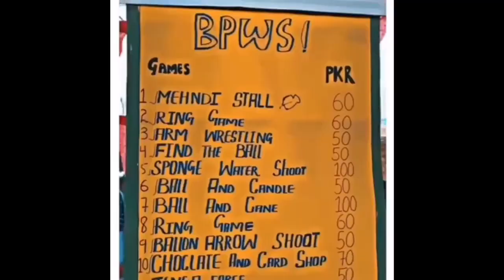Inauguration ceremony of sports gala 2022 Bolympics'22. At Bolan medical college